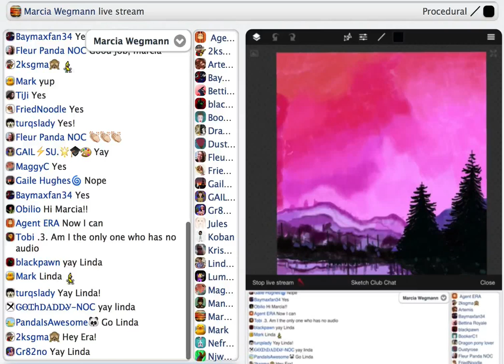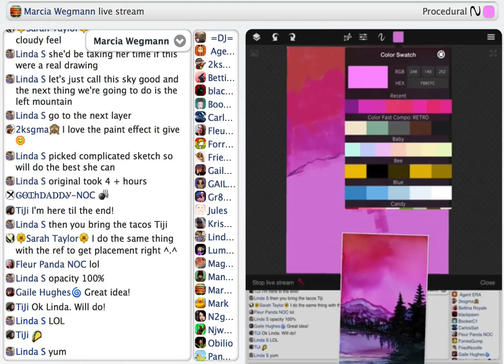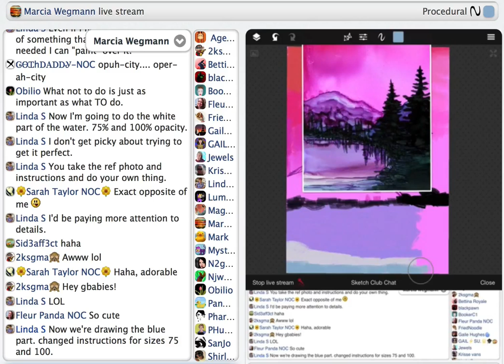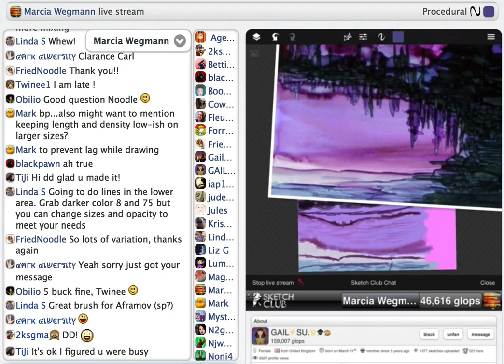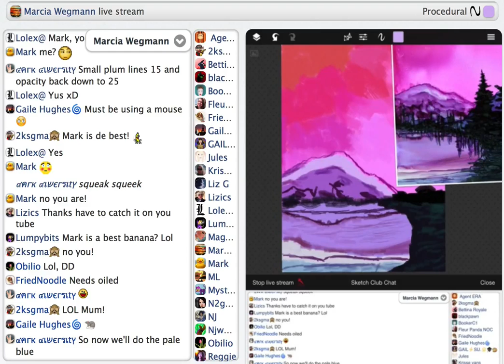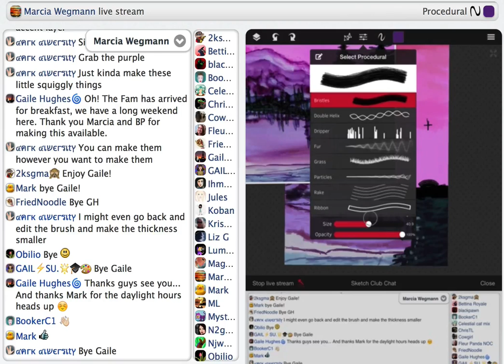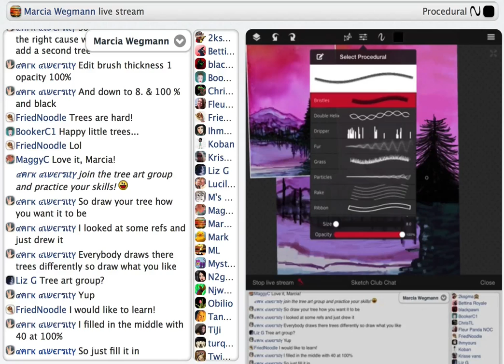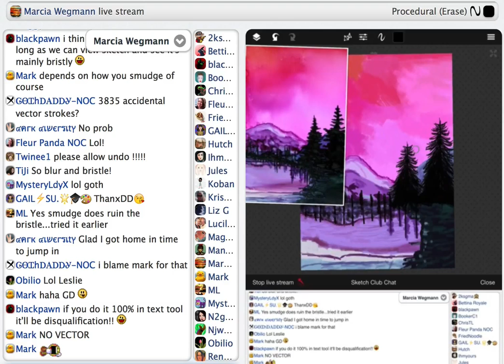Bristles Brush Class